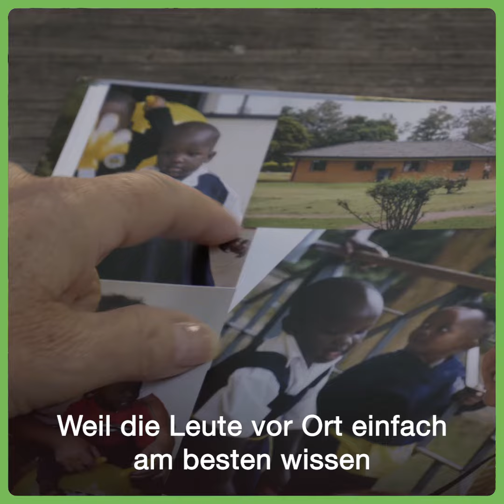SOS-Dorfpatenschaft: Kathi & Tina erzählen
SOS-Kinderdorf gibt seelisch und emotional verletzten Kindern und Jugendlichen, die nicht mehr in ihrer Familie leben können, ein liebevolles Zuhause. SOS-Kinderdorf setzt sich seit 70 Jahren und in 136 Ländern dieser Welt mit über 550 SOS- Kinderdörfern für Kinder in Not ein.